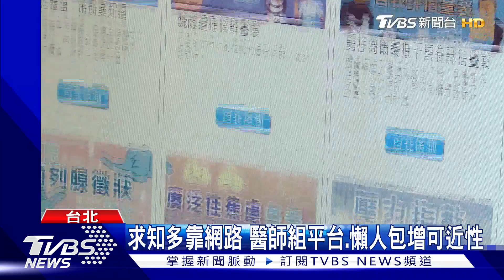求知多靠網路 醫師組平台.懶人包增可近性｜TVBS新聞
現代人已經習慣在網路上找知識，就連遇到病痛也不忘先網搜，如今有一個平台，是由醫師擔任編輯，不只會把知識圖像化、結合醫學與設計專業，讓生硬冰冷的醫學轉化成好讀、好懂得漫畫、文章。網站架設至今瀏覽人次已突破2億，為醫療環境注入正向力量。